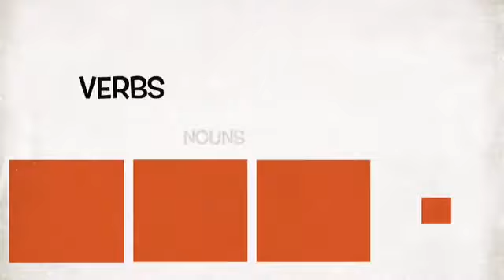Gamificación en 2º de Educación Primaria. 2016-17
En otras ocasiones hemos visto que los juegos de mesa pueden convertirse en una interesante herramienta educativa y más aún cuando estos son adaptados convenientemente a los contenidos que se están trabajando en clase.

Este tipo de actividades aportan un gran número de ventajas:
● Ayudan a los estudiantes a hacer suyo el aprendizaje.
● Otorgan a los participantes cierto grado de libertad para fracasar e intentarlo otra vez sin repercusiones negativas.
● Permiten aprender jugando, además de ofrecer muy buenas oportunidades para incrementar la diversión y el entretenimiento en el salón de clases.
● Ayudan a lograr oportunidades de enseñanza diferenciada.
● Hacen visible el aprendizaje.
● Fomentan el trabajo en equipo y con ello, aumentan de la interacción entre iguales.
● Pueden utilizarse para repasar y aplicar lo aprendido.

El juego promueve el desarrollo de nuestro alumnado, es fuente de alegría y bienestar. Por eso es importante y muy recomendable su presencia en la escuela. Nuestros alumnos y alumnas de 2º de Educación Primaria pueden dar fe de ello.